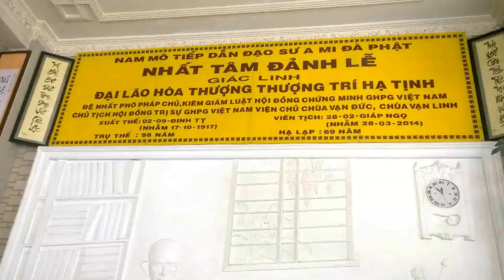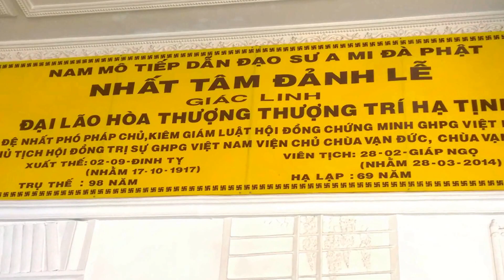Chùa Vạn Đức - Quận Thủ Đức, Saigòn (có phụ đề)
Chùa Vạn Đức tọa lạc số 234 đường Tô Ngọc Vân, P.Tam Phú, Q.Thủ Đức, Tp.Hồ Chí Minh. cách trung tâm Thành phố Hồ Chí Minh khoảng 15 km, và cách chợ Thủ Đức khoảng 2 km. Đây là một ngôi chùa có nguồn gốc từ một ngôi nhà xưa của một gia đình khá giả hiến cúng rồi sửa lại làm chùa. Chùa do HT.Thích Trí Tịnh, đời thứ 41 dòng thiền Lâm Tế Gia Phổ, khai sơn năm 1954.
Theo tài liệu, khi Chiến tranh Đông Dương bùng nổ, sợ đối phương lập căn cứ ở đây, vào năm 1946, chính quyền thực dân Pháp ra lệnh không cho dân ở trên núi Cấm nữa. Vì vậy, nhà sư Thích Thiện Quang (thượng Thiện hạ Quang, 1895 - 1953) phải dẫn các đồ đệ xuống núi, tạm trú tại nhà Phật tử ở Tri Tôn, và sau đó (đầu năm 1947) đến tu tại chùa Linh Bửu ở vùng Cầu Bông (thuộc Sài Gòn)
Đến sáng ngày 26 tháng 11 năm Quý Tỵ (1953), nhà sư ấy an nhiên viên tịch và được các đệ tử đưa về an táng tại đất mộ của gia đình bà Ba Hộ (tên Nguyễn Thị Tánh, pháp danh Diệu Tuyết) ở Thủ Đức (trước 1975 là một quận của tỉnh Gia Định, nay thuộc Thành phố Hồ Chí Minh).
Rằm tháng Giêng năm Giáp Ngọ (1954), một đệ tử của nhà sư Thiện Quang là nhà sư Thích Trí Tịnh (thượng Trí hạ Tịnh; 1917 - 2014) từ chùa Linh Sơn (Vũng Tàu) về tham dự lễ chung thất và viếng mộ tôn sư (vì trong thời gian tang lễ, Thích Trí Tịnh đang nhập thất nên không về dự tang được). Nhân đây, bà ba Hộ đã phát tâm cúng dường toàn bộ đất và ngôi nhà lớn tọa lạc trên đó cho nhà sư Trí Tịnh. Ngôi nhà này nguyên là của ông Nguyễn Văn Do, chú ruột thứ sáu của bà ba Hộ. Sau khi ông sáu mất không người thừa kế, bà Ba là cháu ruột nên được đứng chủ quyền.
Sau khi nhận nhà và đất, ngày 16 tháng 3 (âm lịch) năm ấy, nhà sư Trí Tịnh cho thợ sửa lại nhà thành chùa (giữ nguyên hiện trạng, chỉ làm thêm phía trước cho giống chùa, rồi phía trước thờ Phật, phía sau thờ Tổ), và đặt tên là chùa Vạn Đức .
Năm 1955, nhà sư Trí Tịnh thành lập hội Cực Lạc Liên Hữu tại đây, khuyến tấn mọi người niệm Phật cầu vãng sanh Tịnh độ .
Năm 1956, nhà sư Trí Tịnh làm thêm nhà Tổ. Năm 1957, nhà sư tiếp tục cho xây nhà công quả, khu nhà bếp, giảng đường, Tăng phòng,...và đến năm 1958 thì hoàn thành.
Đầu mùa hạ năm 1959, đồng thời với việc tổ chức An cư kiết hạ, giảng kinh Pháp Hoa Thông Nghĩa, nhà sư Trí Tịnh cho kiến thiết điện Quan Âm.
Năm 1963, do ngôi chùa (tiền thân là một ngôi nhà cũ) đã xuống cấp trầm trọng, nên phải trùng tu lại toàn bộ, và công trình được khởi công vào ngày vía Phật A Di Đà (17 tháng 11 năm Quý Mão, 1963).
Kể từ năm 1990, Hòa thượng Thích Trí Tịnh (được tấn phong hòa thượng năm 1973) lần lượt cho trùng tu giảng đường (1990), Tăng phòng (1991), khu nhà bếp (1992), điện Quan Âm (sau khi xây xong tháp Phù Thi)...Ngoài ra, Hòa thượng cũng lần lượt cho xây mới một số hạng mục như: tháp Phù Thi (1993, dành để an trí nhục thân Hòa thượng Thích Trí Tịnh), thư viện, Niệm Phật đường, v.v...
Đến năm Giáp Thân (2004), Hòa Thượng Thích Trí Tịnh bắt đầu cho đại trùng tu chánh điện và nhà Tổ...
Chùa Vạn Đức đã được Trung tâm sách kỷ lục Việt Nam xác lập kỷ lục là ngôi chùa "có chánh điện cao nhất Việt Nam" và có "bức phù điêu cây bồ đề đắp nổi lớn nhất Việt Nam" (tính đến năm 2014).
Ngày 28 tháng 3 năm 2014 vào lúc 9 giờ 15 phút Đại lão Hòa thượng Thích Trí Tịnh đã viên tịch tại chùa Vạn Đức, trụ thế 98 năm, hạ lạp 69 năm. Nhục thân Hòa thượng để tại tháp Phù Thi trong khuôn viên chùa Vạn Đức. Gần đó là nhà lưu niệm, trong đó có pho tượng sáp của Ngài đến từ tâm huyết và tấm lòng của các Phật tử.